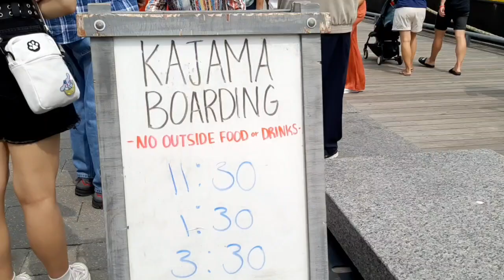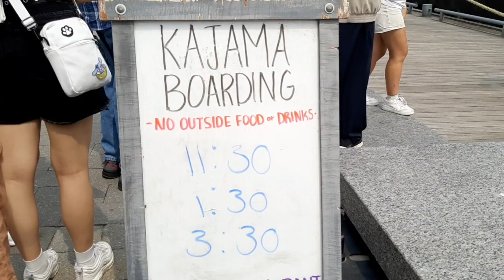Kajama Boat Tour July 2023 / Life in Canada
During summer here a lot of people love to ride in a Tall Ship  Kajama Boat located in Harbour Front Downtown it's so relaxing, it takes about an hour and half.

There's restaurant under the boat you can also have a wine to drink.

I hope you enjoyed watching this video and if you do don't forget to Like and Subscribe to this channel  and click the bell button to get notified for more upcoming videos.